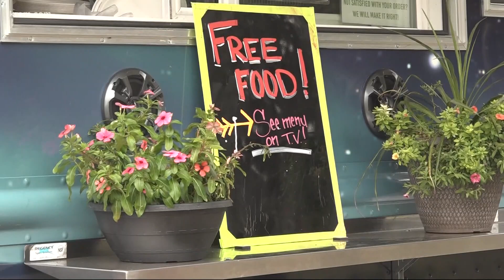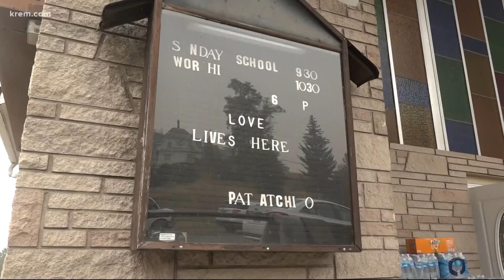'It shows the Grace of God': Food truck serves free food to Malden and Pine City communities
The community in Rosalia is coming together in the face of tragedy to help those affected by the Malden and Pine City fires.